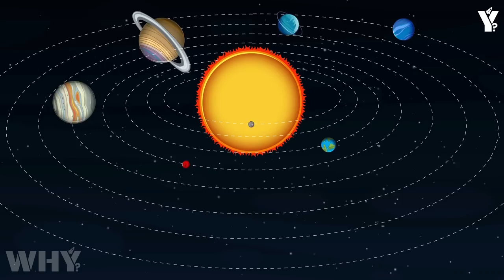Nobel Winner WARNS: “Voyager 1 just made an IMPOSSIBLE Discovery after 45 Years!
For months, it was silent. The most distant human-made object in history—Voyager 1—was drifting alone in the abyss, sending back nothing but gibberish. After 45 years of groundbreaking exploration, it seemed the journey had finally come to an end. Until now. Suddenly, the signal returned. Coherent. Clear. Impossible. And the data it brought with it has scientists stunned and one Nobel Prize winning physicist has issued a chilling warning:
 “This changes everything. We may be looking at something… that shouldn’t exist.”
What has Voyager 1 found at the edge of interstellar space?
 And why are some experts whispering that this may be the key to unlocking the greatest cosmic mystery of all?